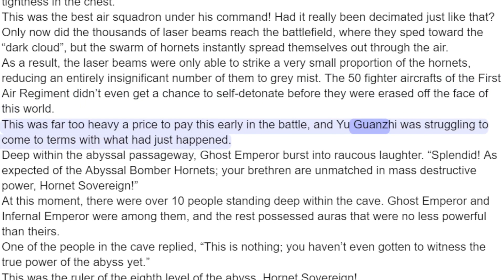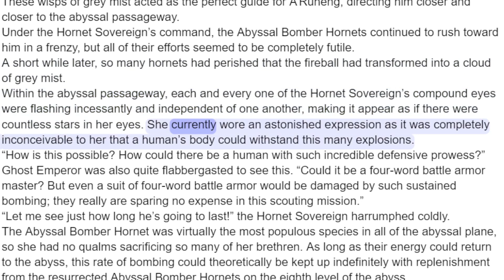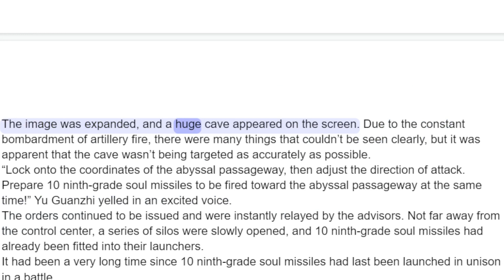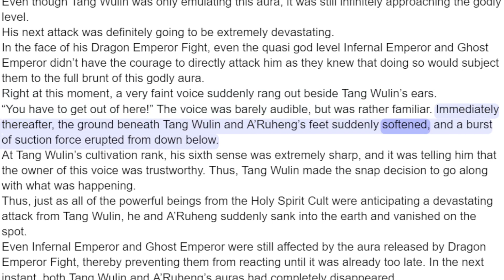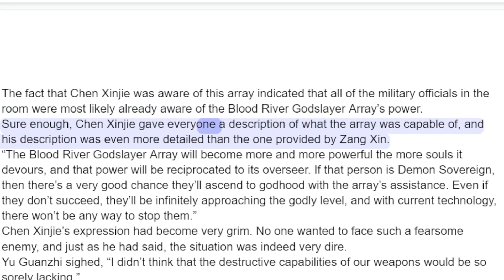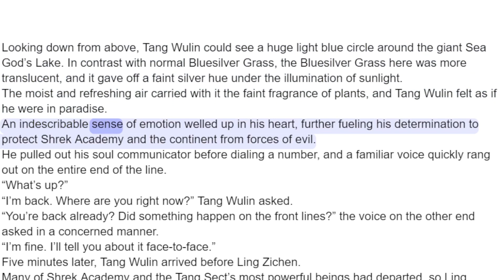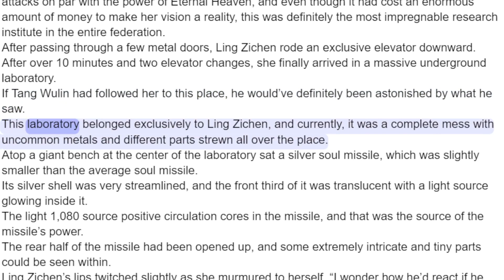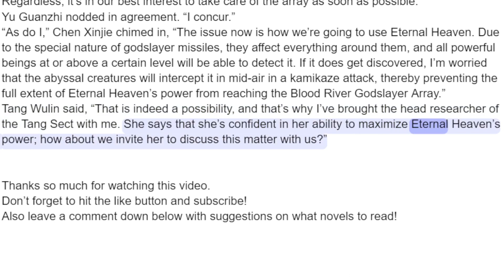Soul Land 3 Chapter 1781 - 1790